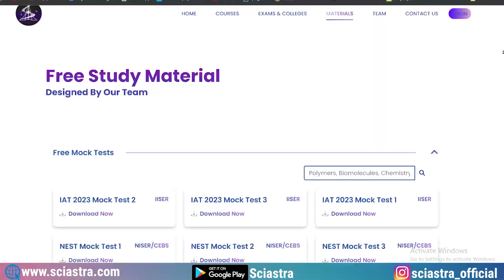IAT & NEST 2023 - What to do now? IISc, IISER, NISER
Series Links-
1. IAT 2023 Everything series @1499Rs
2. NEST 2023 Everything series @1499Rs
3. IAT 2023 Mock Test Series @699
4. NEST 2023 Mock Test Series @699

00:00 Upcoming
0054 Where I am shooting
01:51 Problems of Students
03:55 What to do?
04:53 Schedule
06:58 Benefits
09:31 Mentors hardwork
10:00 Extra Classes
10:28 Free Couselling for IAT

1. IAT 2023 Complete Crash Course
2. NEST 2023 Complete Crash Course
3. IAT 2023 Rescue Course
4. NEST 2023 Rescue Course
5. IAT & NEST 2023 Complete Crash Course Combo
6. IAT & NEST 2023 Rescue Course Combo